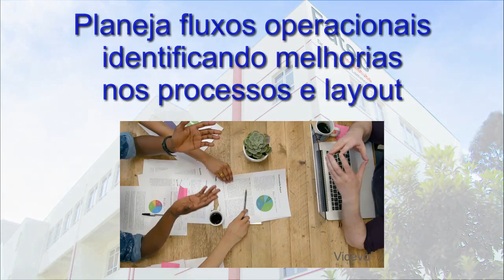Logística Aeroportuária FATEC Indaiatuba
Apresentação do curso Logística Aeroportuária - 2020 2.